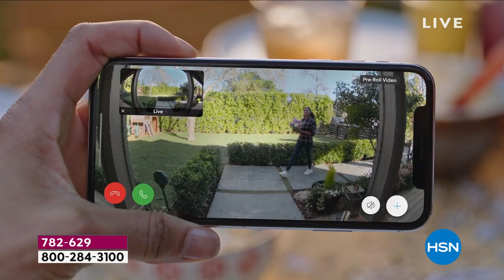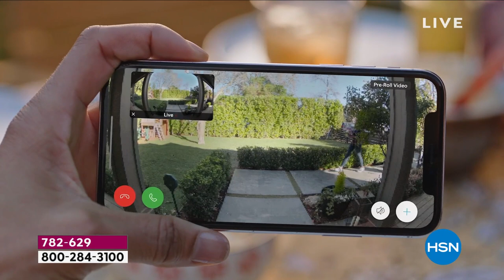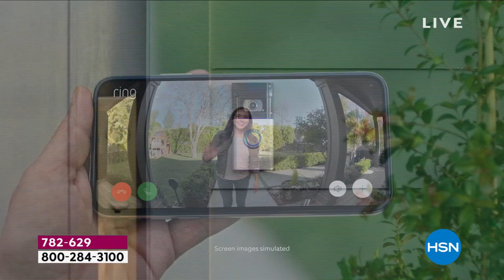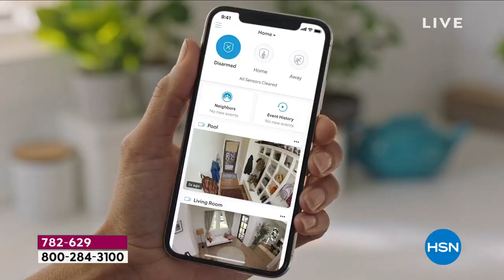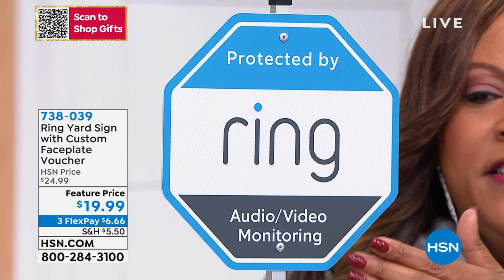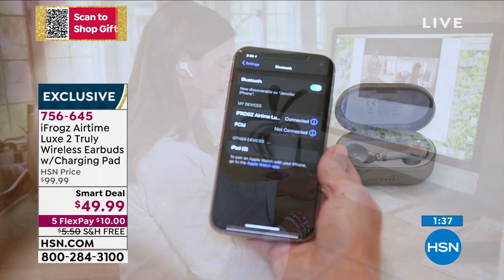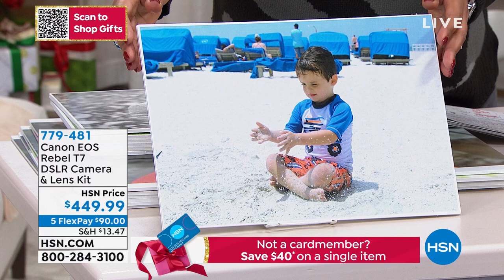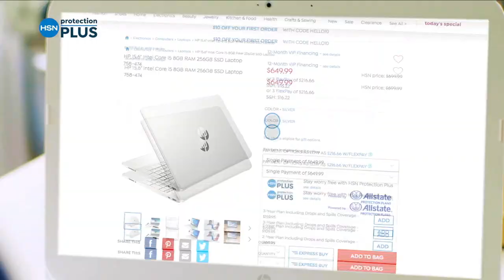HSN | Tech Around The Tree - Ring 11.14.2021 - 11 AM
Discover the seasons hottest electronic gifts for the home and everyone on your holiday list.